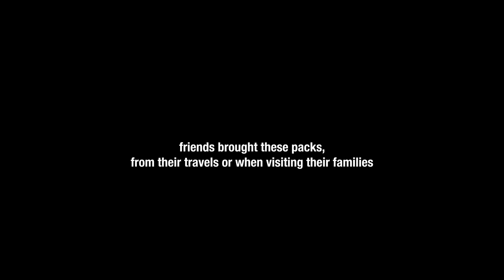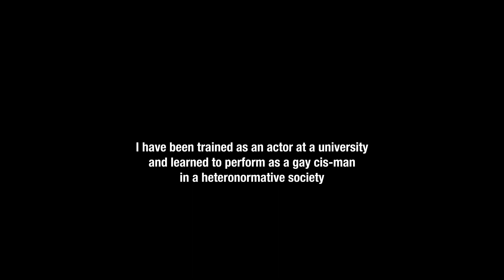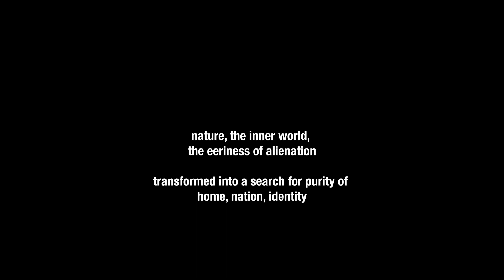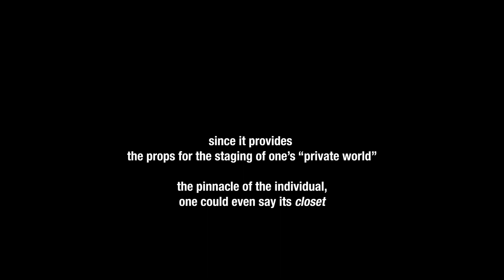Gay Romanticism #1 by Sebastian Moske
This is the start of a collection of little videos, texts, thoughts
in the process of defining a dynamics I come to term "gay romanticism".

The music is a slowed down version of "More than this" by Roxy Music,
played by @goncalotiago1827 on youtube as a tutorial-video.